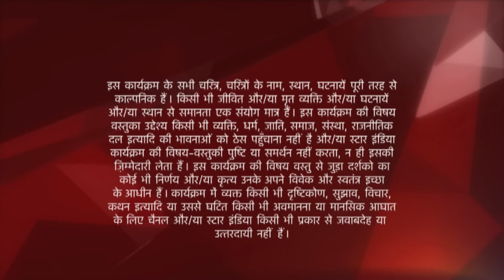Ye Hai Mohabbatein | ये है मोहब्बतें | Shagun ne Ishita ko batayi ek important baat!